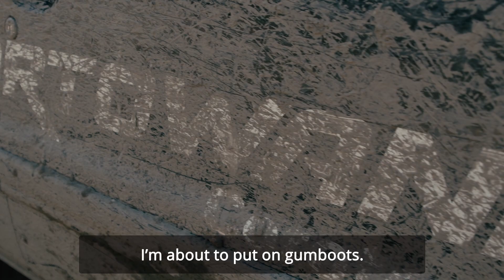Zahartowani Off-Road Bliżej Natury - Jura 2021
Zahartowani na kolejnym ekstremalnym wyjeździe!
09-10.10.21 podbiliśmy wozami off-roadowymi Jurę Krakowsko-Częstochowską. Wybraliśmy się w tereny nieznane, zapomniane, a ekscytujące i dodające dużo adrenaliny. Zobacz jak przebiegło to wyzwanie!

ENG
Zahartowani on the next extreme trip!
On the 09-10th October we conquered Jura Krakowsko-Częstochowska by off-road's cars. We were on the unknown, forgotten fields, which are exciting and  adding a lot of adrenaline. Check out how this challenge went through!